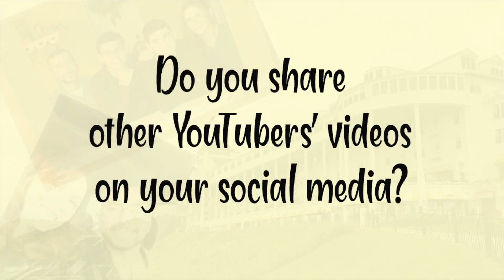The Perfect Subscriber Tag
I've seen this done by Wendy from My Life Wendy, and Linda from Josephine's Daughter, and I'll link their videos here:

4. Do you watch every video from your subscription feed, or only your favorites?
5. How many channels do you never miss an upload for, no matter how busy you are?
6. What kind of commenter are you?
7. Do you skip ads or watch?
8. Do you speed up videos?
10. What is your preference when it comes to video length?
11. Do you thumbs up most videos?
12. Do you ever thumbs down a video?
13. Do you share other YouTubers' videos on your social media?

FILMING EQUIPMENT:
Apple iPhone Xs
Velbon 66" Tripod
Softbox Lighting